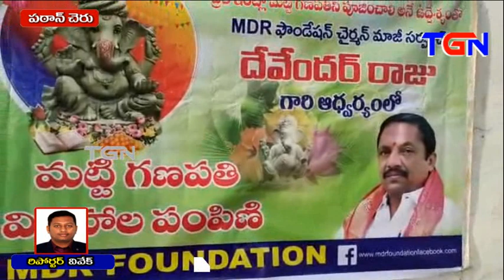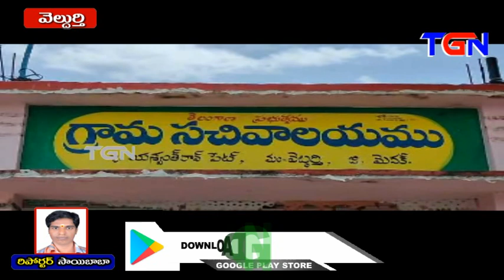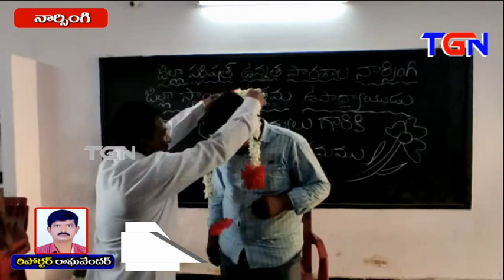TGN News Bulletain 09-09-2021